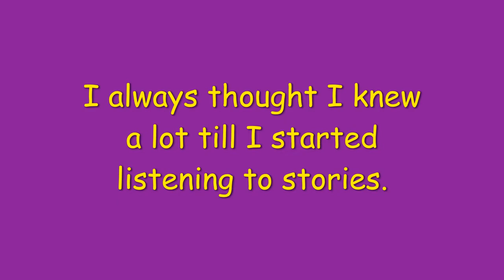SHORT STORY: LESSON FROM THE OLD MAN arabia camel son death give #17 #18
Once there was an old man from Arabia. He had three sons. When he was nearing his end, he called his sons to his death bed and told them, “When I die, you are to divide my belongings as follows.”   ... Find out the rest.